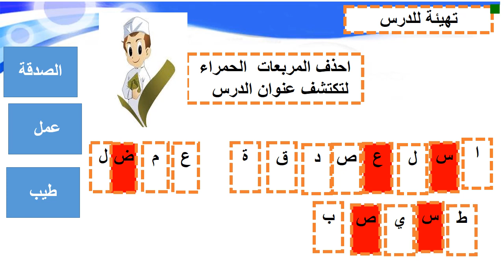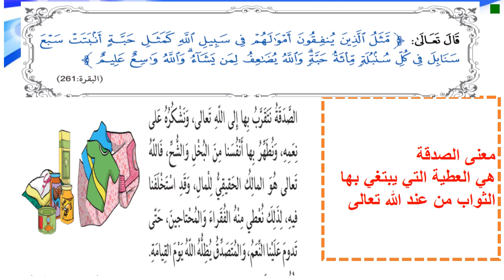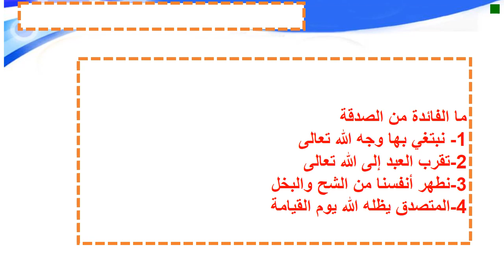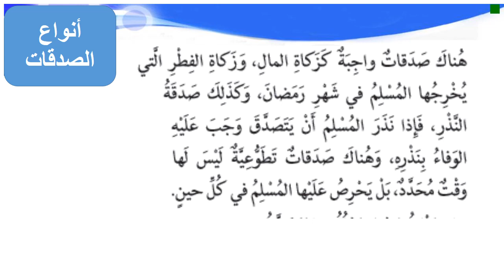درس في ظل صدقتي الصف الرابع